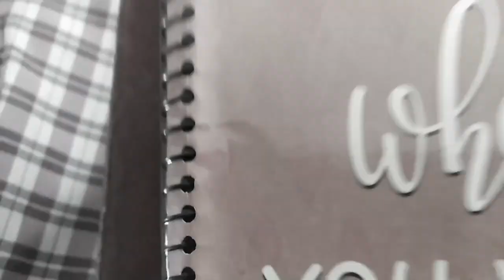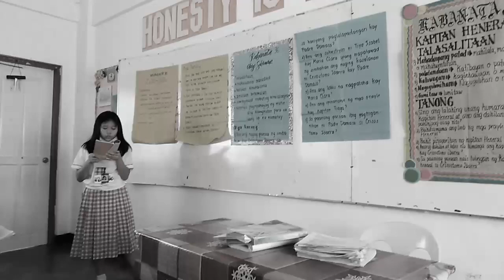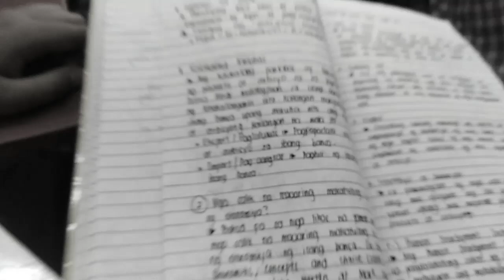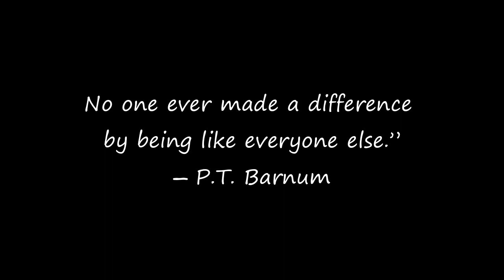A Million Dreams MV (9 APITONG) GRP 2